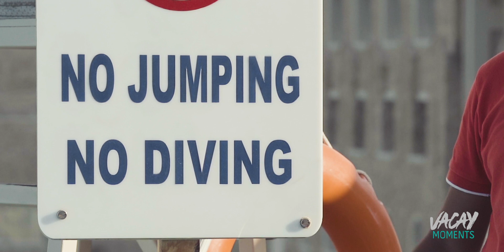Eine Abkühlung in Ägypten - Pool Race (Albatros Citadel Resort) - Vacay Moments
Eine Abkühlung in Ägypten kann man öfter mal gebrauchen.
Um schnell am Pool zu sein, haben sich zwei Parkour Läufer ein spektakuläres Wettrennen geliefert.
Wer gewonnen hat erfahrt ihr im Video.

Das Albatros Citadel Resort – hier kann man perfekt Entspannen.
Trotz der ganzen Hüpferei, hatten wir natürlich auch die Möglichkeit das gesamte Resort genauer unter die Lupe zu nehmen. Wir haben unseren Schwerpunkt dabei aufs Relaxen gesetzt – und das kann man hier definitiv!
Es ist, als wäre man in einer kleinen gemütlichen Stadt an der Südküste Frankreichs – nur dass man hier fast durchgehend gutes Wetter hat. Im Sommer knacken die Temperaturen oftmals die 40 Grad Marke.
Wenn es einem tagsüber mal zu warm ist, gibt es im Albatros Citadel Resort drei Pools und drei Lagunen um sich abzukühlen. Genügend Bars für kühle Erfrischungen und leckere Cocktails gibt es natürlich auch.

Du willst noch mehr über das Hotel und das Zielgebiet erfahren?
Dann schau einfach auf unserem Blog vorbei!